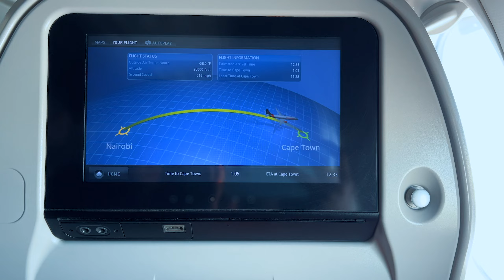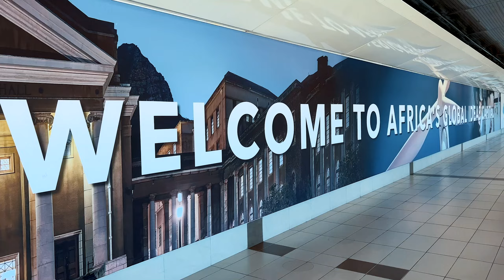CAPE TOWN SOUTH AFRICA TRAVEL VLOG 🇿🇦 | 2 Years Anniversary Getaway | Kymmiee Lately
CAPE TOWN SOUTH AFRICA TRAVEL VLOG | 2 Years Anniversary Getaway

Thank you for indulging me and my little corner space. I hope you enjoyed this video as much as I did Creating & Editing it.

Till then, Stay safe, Stay Glam 💋

★ VIDEO EQUIPMENT USED:

* Main Camera - Canon 80 D
* Vlog Camera - G7X Mark iii
* Lens - Canon 24 - 70 mm
* Lens - Canon 50mm
*Tripod -  Manfrotto

Location: | Camps Bay, Cape Town South Africa

PR: Kymmiee I. Simon
       Masaki - Dar es Salaam
       Tanzania